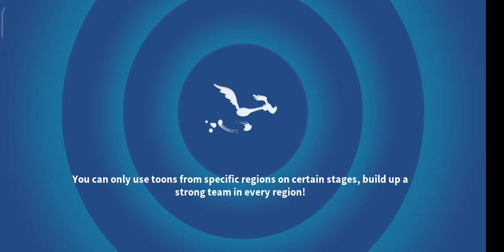[AW44] THE CRATE ESCAPE - CITY CANNON E ⭐⭐⭐ [LOONEY TUNES WORLD OF MAYHEM]